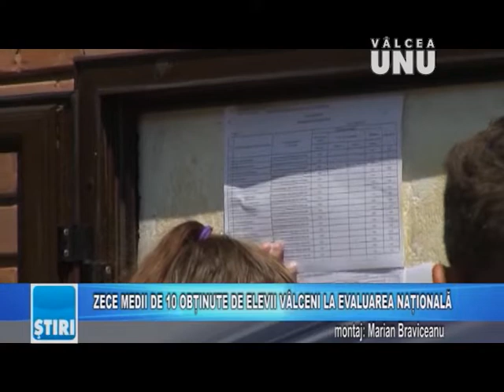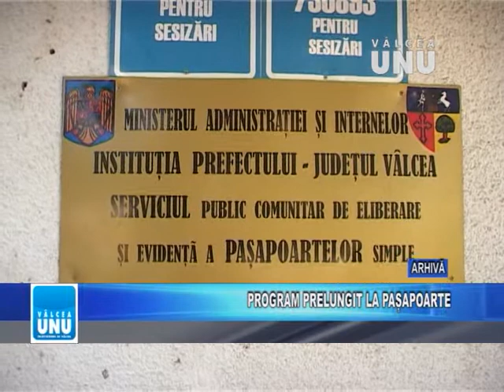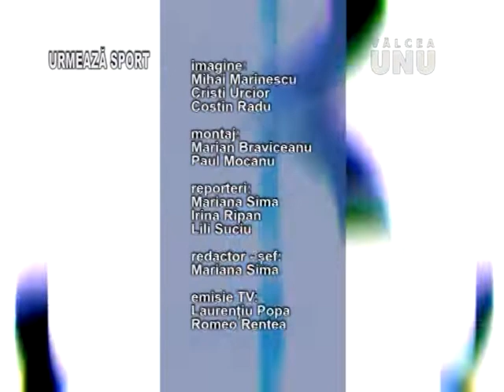STIRILE TV VALCEA UNU - MARTI 25.06.2019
Jurnalul de știri la Televiziunea VÂLCEA UNU - 25 iunie 2019